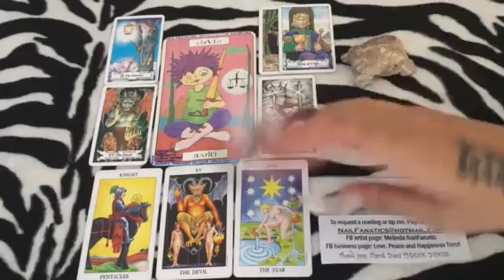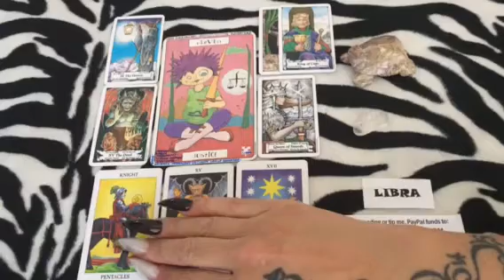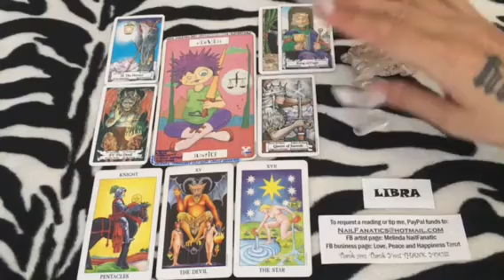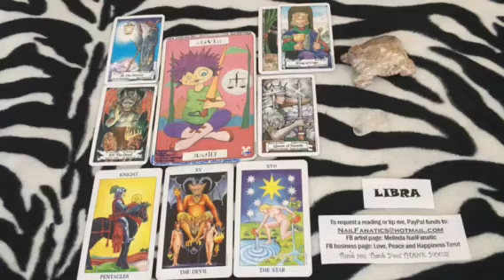MARCH 2017 LIBRA TAROT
MARCH 2017 LIBRA Love, Peace and Happiness General Tarot Reading by Melinda NailFanatic

Love it?

Periscope: @nailFADS